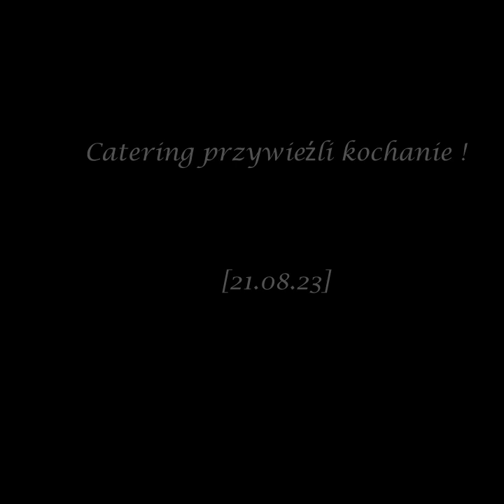Catering przywieźli kochanie ! [21.08.23]